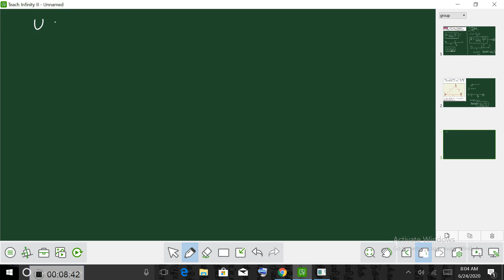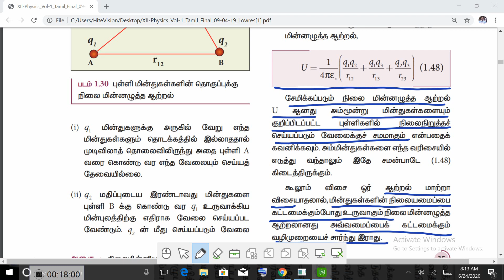12th physics unit1 part 12